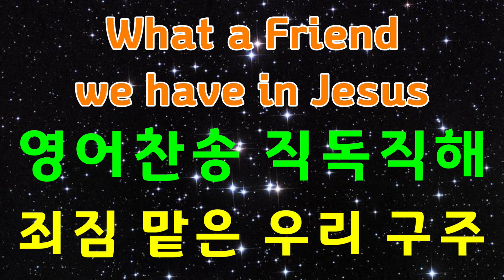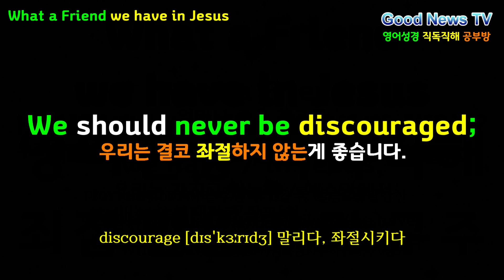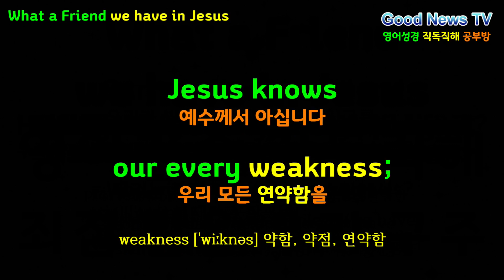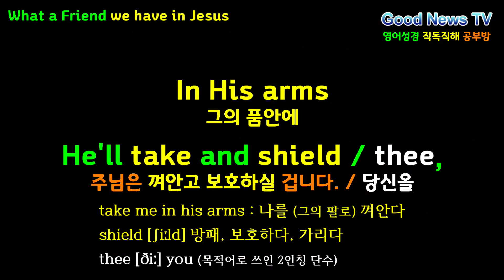[영어찬양] What a Friend we have in Jesus, 죄짐 맡은 우리 구주, 찬송가268장, 영어성경 직독직해 공부방, Good News TV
◇ English Hymn & Gospel Song,  English-Korean
◇ 직독직해는 청크단위를 기준으로 하였습니다.

1.

2.

3.

■ 영어문장구조
◇ 주어 + 동사 + 궁금한 순서 (원어민 기준)
   = 주어 + 동사 + 청크 + 청크 + 청크
   = 주어 + 동사 + 목적어(who/what) + 부사어(where/why/how/when)
   = 누가 + 했다 + 무엇을(누구에게 무엇을) + 궁금한 순서대로

■ 청크의 종류
1. 주어+동사+보충어 (기본문)
2. 전명구 (전치사+명사)
3. to∼ , ing∼, p.p (준동사)
4. 접속사절
5. 형용사, 부사 (보충양념)

■ 문장을 만드는 방법
 대표어 + 수식어(만들어 쓰는 말)

주어부의 대표어가 있고, 목적어부의 대표어가 있는데,
대표어를 수식하는 말(만들어 쓰는 말)은 뒤에서 수식한다.
단, 사전에 있는 단어로 수식할 때 또는 소유격일 때는
앞에서 수식한다.

ex)
a girl + in the room
→ 대표어(소녀) + 수식어(방에 있는, 전명구)

the food +  that my mother made
→ 대표어(음식) + 수식어(내 엄마가 만든, 접속사절)

I saw him / napping
→주어(나는) + 동사(보았다) + 목적어(그를) + 낮잠자고 있는
=주어(나는) + 동사(보았다) + 목적어(그가 낮잠자고 있는 것을, ∼ing)

a beautiful girl
→ 형용사(한 아름다운) + 대표어(소녀)

Mr Kim's Wisdom House
→소유격(김씨의) + 대표어(위즈덤하우스)